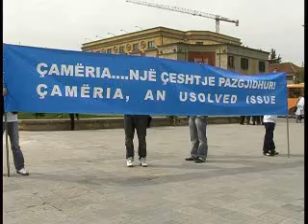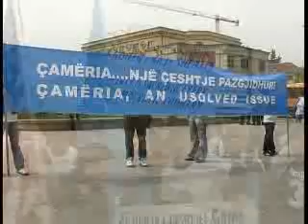Cameria and Greek Nationalisem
Regrettably, Greece has traded her options, one by one, to the masterminds of a new "Near East" strategic concept which is modeled after the pre-1912 Balkan realities and was articulated as early as June 1992 by imperial